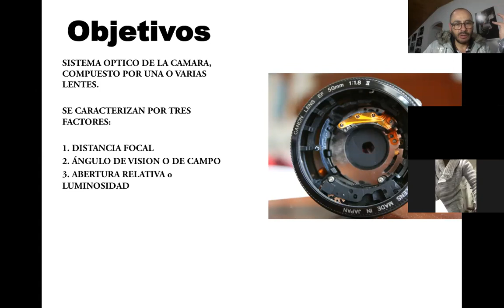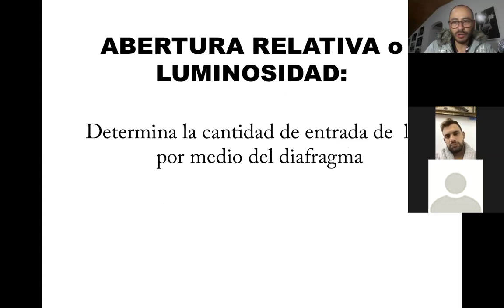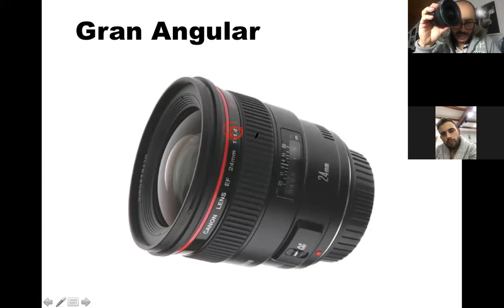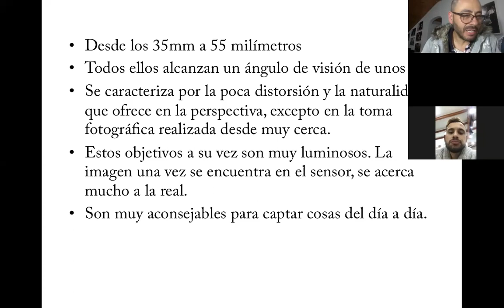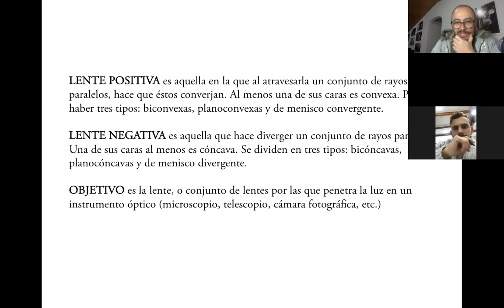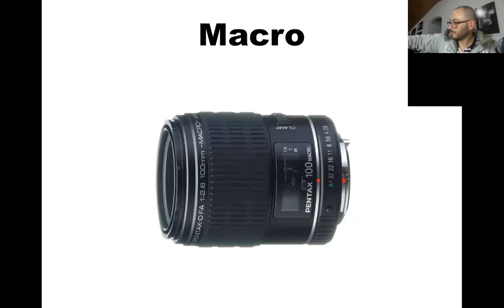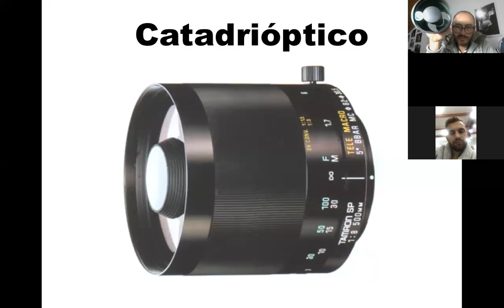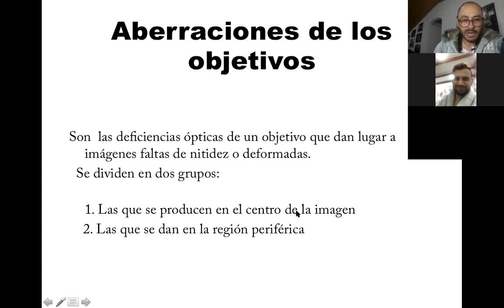Tipos de ópticas fotográficas. Todo en UNO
Exposición detallada con ejemplos prácticos de los tipos de ópticas